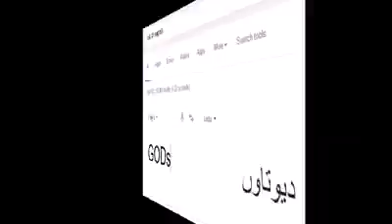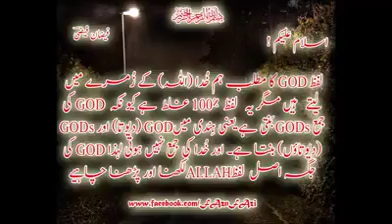All people please write always allah